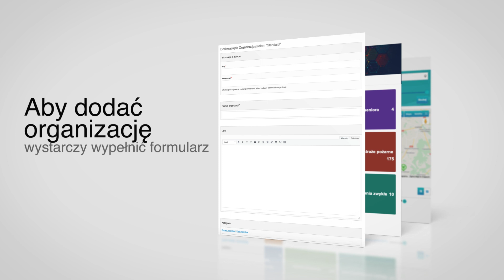Mapa aktywności społecznych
Mapa Aktywności Społecznych służy prezentacji organizacji pozarządowych oraz innych grup nieformalnych aktywnych społecznie w szczególności znajdujących się na obszarze Północno-Wschodniego Mazowsza.